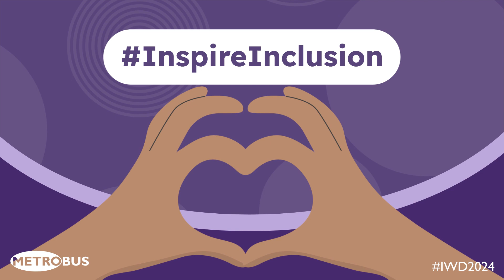Celebrating International Women's Day with Metrobus!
On International Women’s Day, we celebrate the committed and inspiring women shaping our organisation. At Brighton & Hove Buses, we sat down with women across the business to explore their motivations, joys in the transport industry, and advice for women considering joining.

Our drivers, Claire and Debra, share their thoughts and insights on women in the transport industry and how important it is to inspire inclusivity in the workplace.